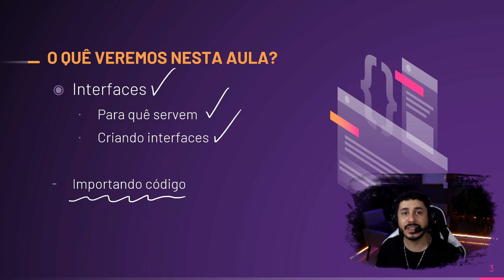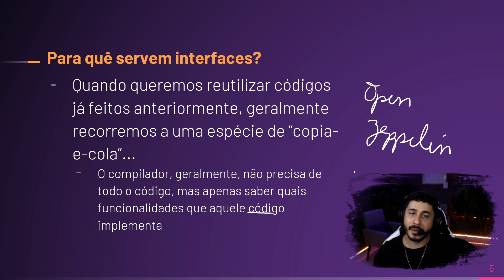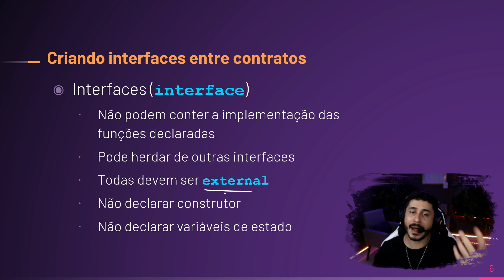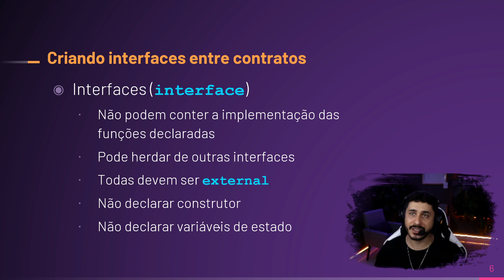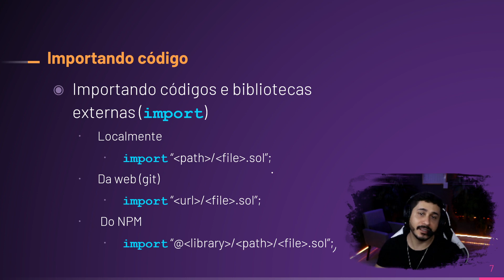[Curso de Solidity - 2023] Aula 9: Interfaces e Importação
ESSE CURSO POSSUI CERTIFICADO E LISTA DE EXERCÍCIOS !!!

LEIA ABAIXO, COM ATENÇÃO 👨🏻‍💻

No link acima você poderá:

✅ Garantir acesso vitalício a este curso de Solidity Básico, dentro da minha plataforma de hospedagem de cursos;
✅ Ter acesso aos exercícios resolvidos;

Estou no Linked-in:

 / profpietromartins
Estou no Instagram:

 / profpietromartins